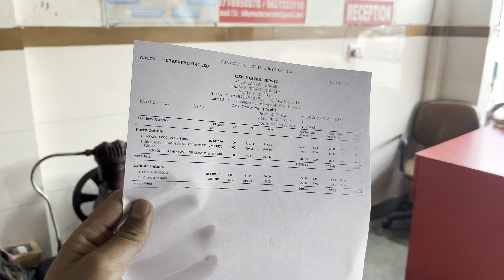R15 V3 ka handal theak kerwaya | close call hote hote bacha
Hit likes.

God bless you all my little YouTube famely 😍

I will do my best keep supporting guys 😇

what I use to film :
1# go pro hero 9 black
2# i phone 13
3# kodak Mike
4# helmet mount

Your query :- | R15 V3 ka handal theak kerwaya | | close call hote hote bacha  |

बाइक का हैंडल सीधा कैसे करें
बाईक का हैंडल एडजेस्ट कैसे करें
wild wing ride